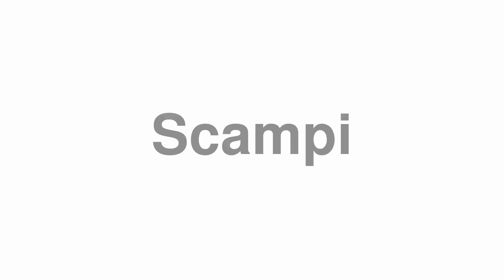How to Pronounce "Scampi"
Need help to learn English? Get the best deals on the best English courses

Welcome to the video on how to correctly pronounce "Scampi".

Oops! We don't have a definition for "Scampi", maybe you can give us a hand? Let's discuss Scampi in the comments.

Do you fancy submitting a hard word?